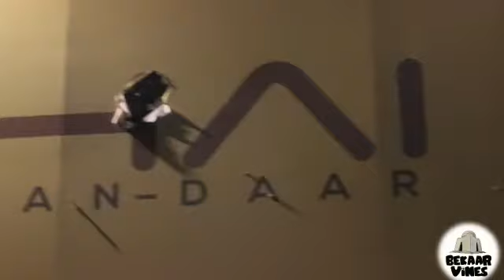A Pathan’s Love Story | IamPashtun | Reply to Nashpati Prime | Bekaar Vines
Bekaar Vines Reply to Nashpati Prime